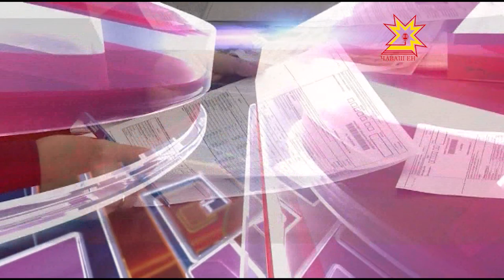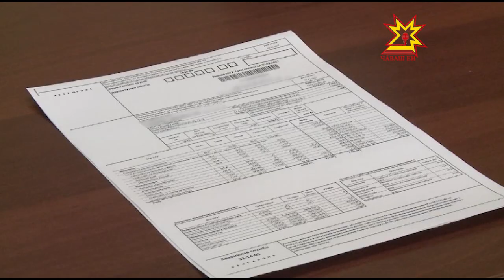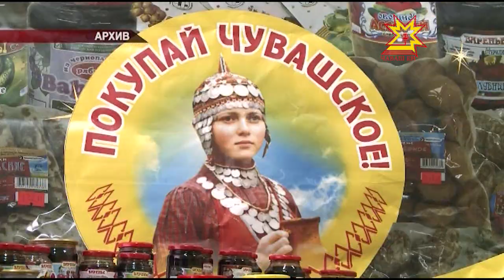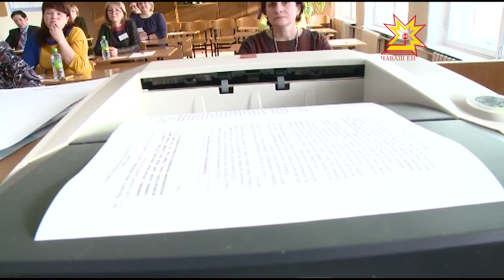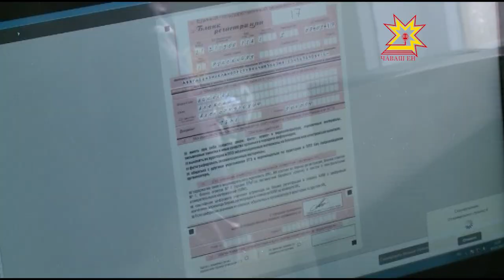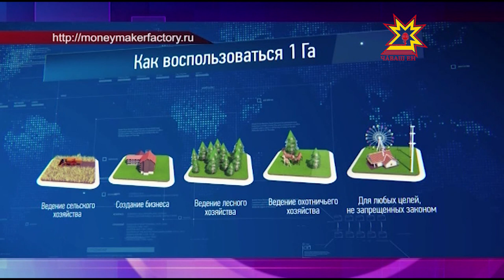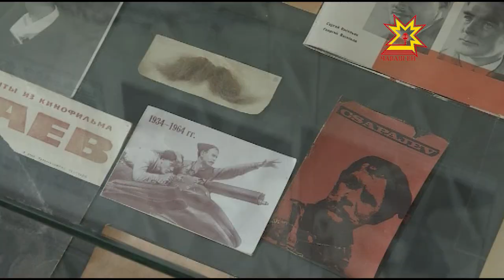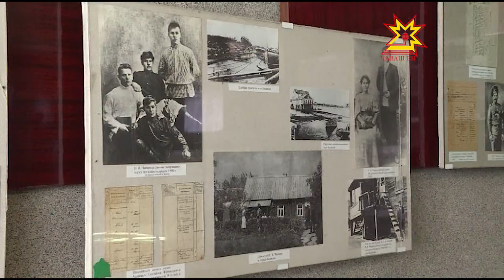Республика 07.02.2017 на русском языке. Вечерний выпуск